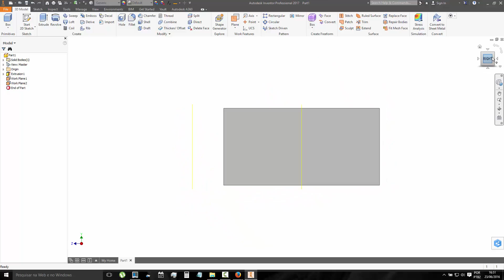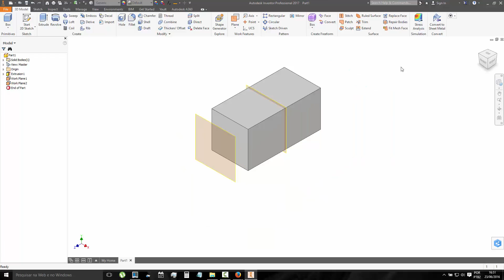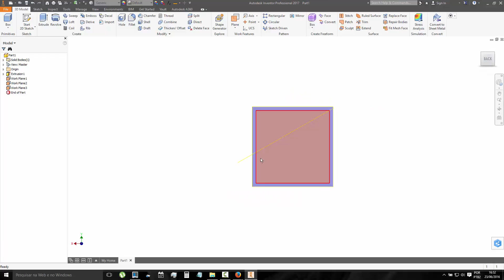137 Autodesk Inventor Comando Work Plane